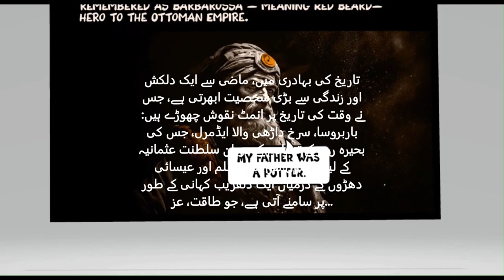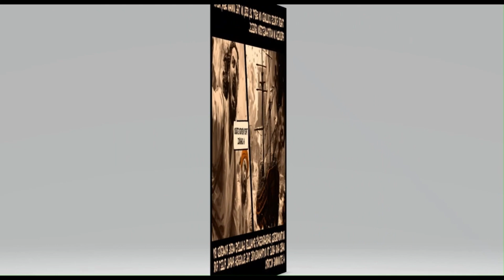The pirates of ottoman Barbarossa urdu hindi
Battle of Preveza.
The Ottomans in the Mediterranean battle between Muslims and Christians.
Their forces collided on September 28, 1538, in the Ionian Sea, near Preveza in northwestern Greece.

Preveza کی لڑائی۔
بحیرہ روم میں عثمانیوں کی مسلمانوں اور عیسائیوں کے درمیان جنگ۔
ان کی افواج 28 ستمبر 1538 کو شمال مغربی یونان میں پریویزا کے قریب بحیرہ Ionian میں ٹکرا گئیں۔

प्रीवेज़ा की लड़ाई.
भूमध्य सागर में ओटोमन्स मुसलमानों और ईसाइयों के बीच युद्ध करते हैं।
उनकी सेनाएं 28 सितंबर, 1538 को उत्तर-पश्चिमी ग्रीस में प्रीवेज़ा के पास आयोनियन सागर में टकरा गईं।